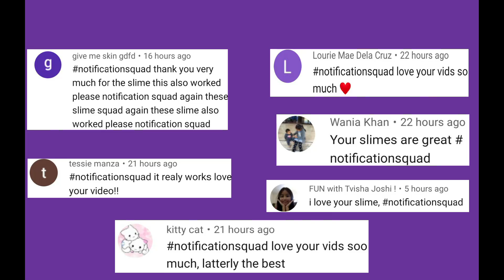How To Make Slime Without Glue Or Borax l How To Make Slime l How To make Slime With Shampoo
How To Make Slime Without Glue Or Borax l How To make Slime With Shampoo l How To Make Slime